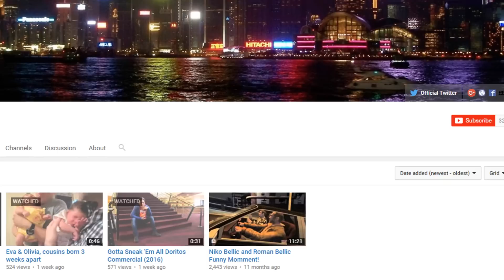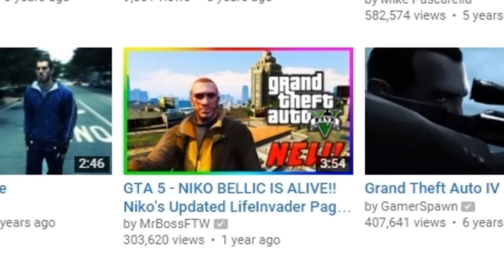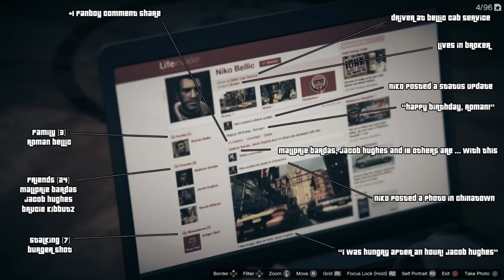GTA 5 Easter Eggs - Proof Niko Bellic is in GTA 5 & ALIVE! (Coming to Los Santos?)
GTA 5 News - The Niko Bellic Voice Actor Hints a Possible Return to GTA 5 & GTA 5 Story Mode! (GTA 5 Gameplay)

► More me!